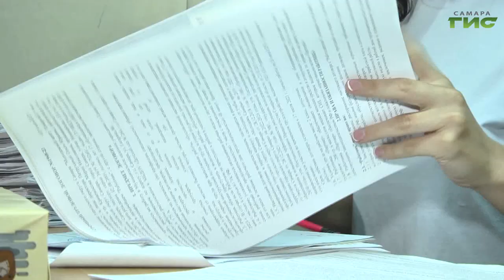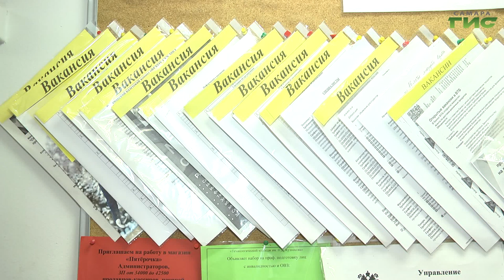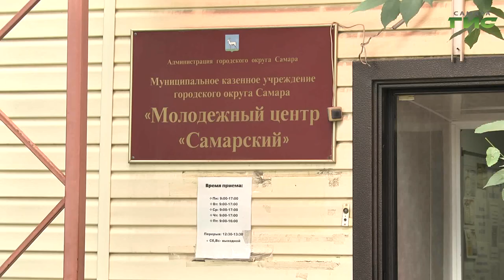В Самарском регионе действуют программы по временному трудоустройству школьников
В Самарском регионе действуют областные и муниципальные программы по временному трудоустройству школьников в свободное от учебы время. Заработать могут подростки от 14-ти до 17-ти лет. Помогут найти рабочее место в молодежном центре "Самарский". Подробности у Светланы Тимофеевой.